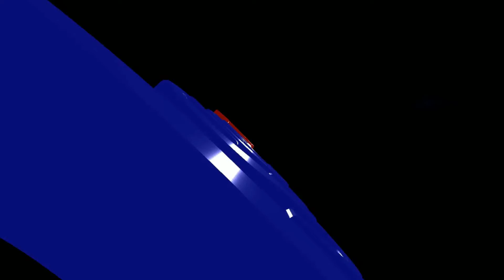Bincang Santai GrosseTV Bersama Ketum PP IPPAT DR H Hapendi Harahap, SH, SpN, MH, Bagian 1